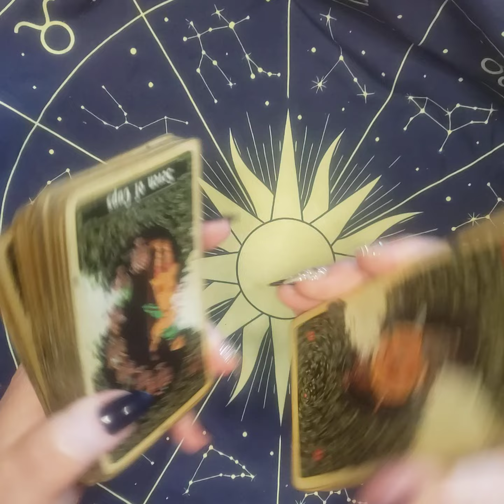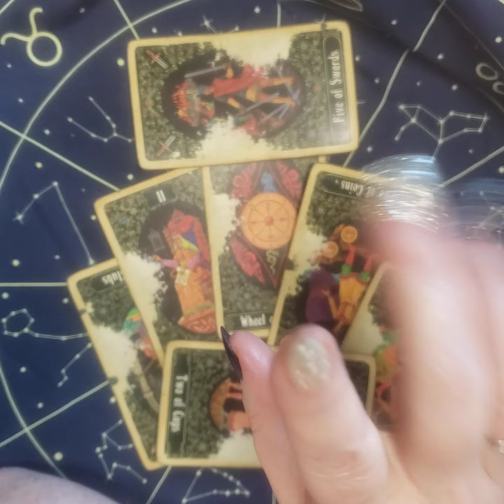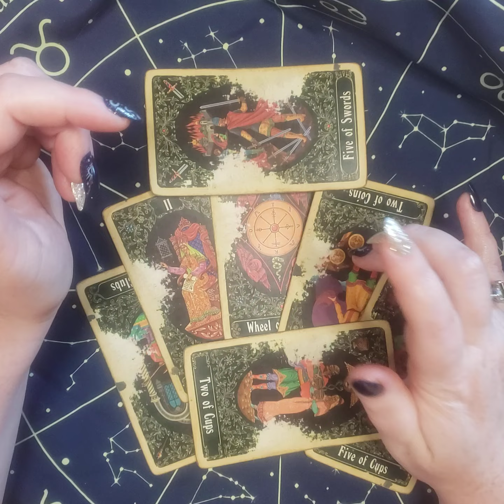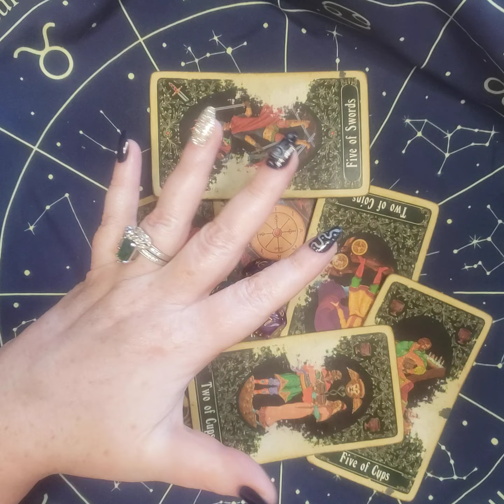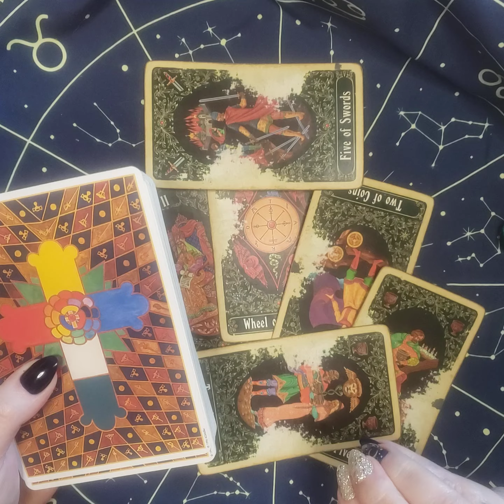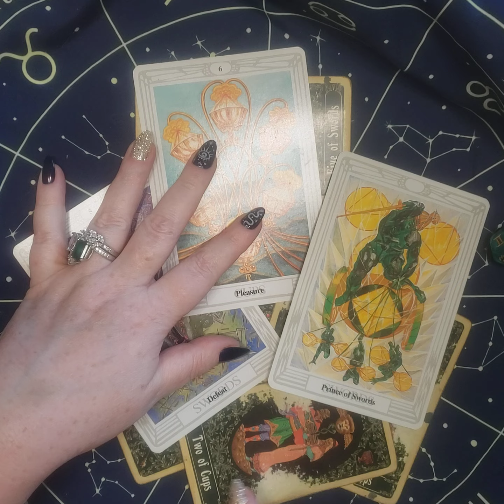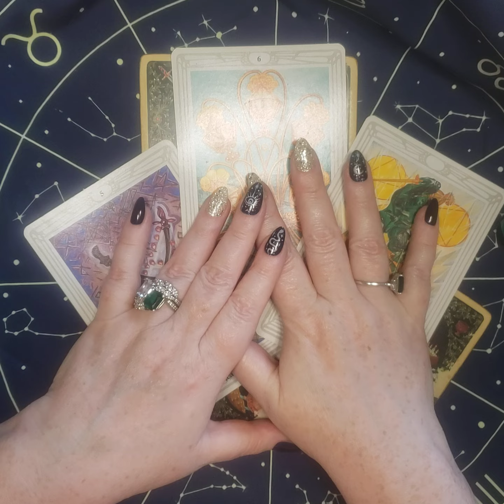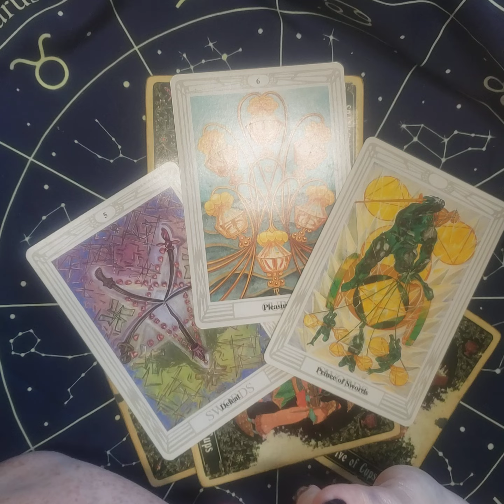CANCER ♋ OCTOBER 2023 this is the BEST month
Level 7

Level 8

Got a love, astrology  money, or spiritual question?  You've come to the right place,  I am Moma Delia, a 30+ year professional psychic reader. I specialize in telling you, not only the future but how to take the next actionable steps.  My favorite part of talking to my clients is hearing the 'sigh' of relief.  Especially when doing spells or rootwork, I enjoy to work collaboratively with you and get your life back on tracking onto your goal ASAP.